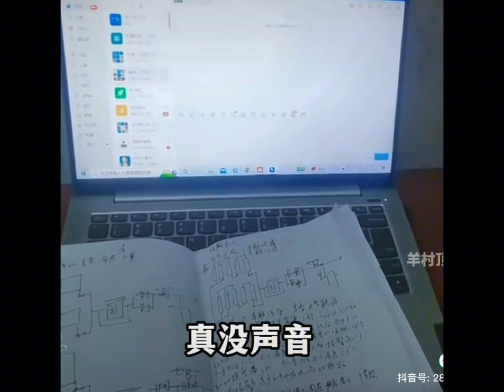Top hilarious china students moments